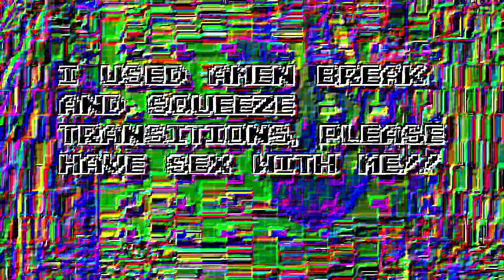2blue gets his real b*m kicked!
Round 9 vs. Glaci

prevent me to this disabled quality